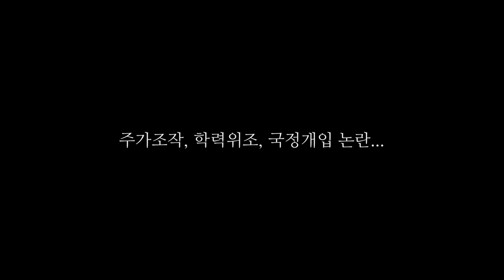이석행, 노조 때려잡을 시간에 노동개혁 고민 좀